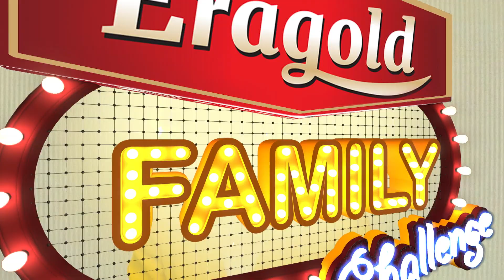Eragold Family Challenge MYTV 04 កេសី វ៉ាយុគ សុភ័ក្រ និង កញ្ញា ពិសាល បូរី គន្ធី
ថ្ងៃនេះតារាបង្ហាញម៉ូតនិងតារាសម្តែងប៉ះគ្នា គឺក្រុម កញ្ញា កេសី លោក វ៉ាយុគ កញ្ញា សុភ័ក្រ និង កញ្ញា ពិសាល លោកបូរី កញ្ញាគន្ធី បាញ់គ្នាសាហាវណាស់ ធានាថាល្អមើល។ សូមចូលទីនេះដើម្បីមើលវគ្គបន្ត

 អរគុណបងប្អូនដែលបានទស្សនា Video ក្នុង Channel របស់ខ្ញុំ ដើម្បីជាកាលើកទឹកដល់រូបខ្ញុំបាទ សូមមេត្តាជូយ Subscript អោយ Channel​ ខ្ញុំផង សូមអគុណទុកជាមុន។ កម្មវិធី Game នេះសប្បាយៗណាស់បងប្អូន ហើយឈ្នះលុយច្រើនទៀត ចូលរួមសុទ្ធតែតារាល្បីៗ​ធានាដឹងតាសើចតាំងពីដើមដល់ចប់ម៉ង។ ចង់ដឹងថាភាពសប្បាយទាំងនោះមានអ្វីខ្លះ តើក្រុមណាឈ្នះលុយច្រើនជាងគេ